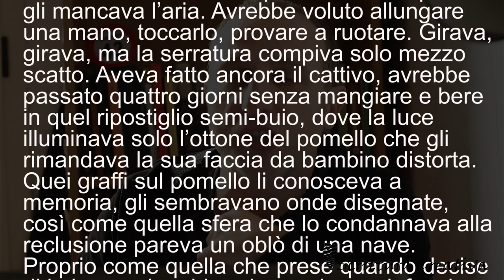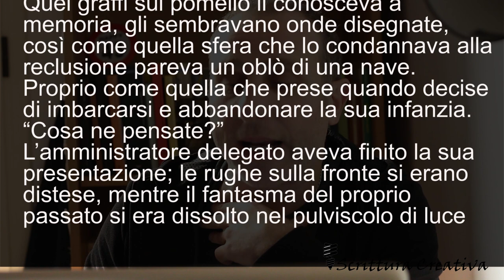Metafore stanche: una lezione da Proust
Un estratto dalle lezioni di letteratura di Nabok che cita Proust a proposito della creazione delle metafore